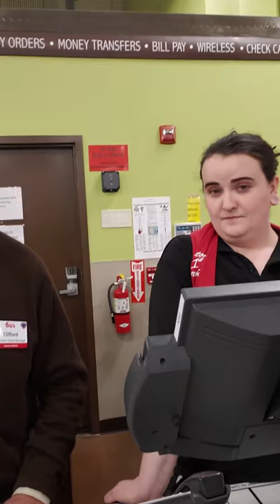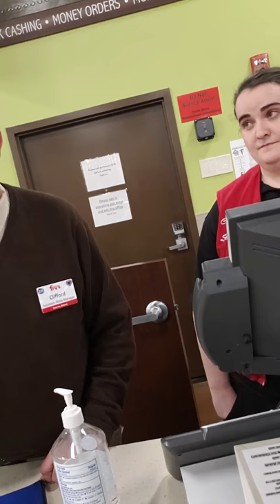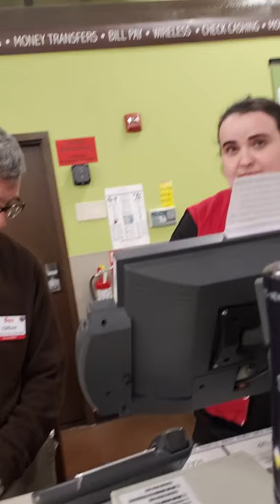Two People Wearing Black Hoods and Robes in Arizona Grocery Store.!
The store manager's reaction is shocking!!